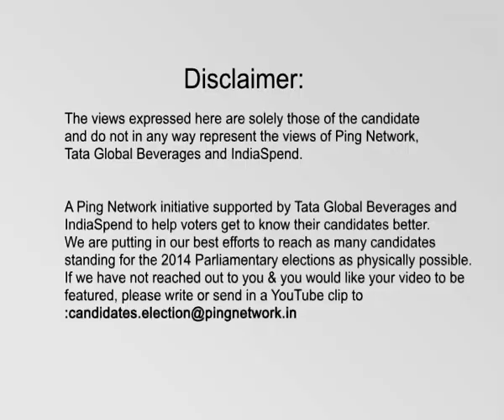Mohinder Singh Kaypee, INC || Hoshiarpur, Punjab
Mohinder Singh Kaypee
Constituency: Hoshiarpur, Punjab
Party: INC
Status: Opposing party
Age: 57